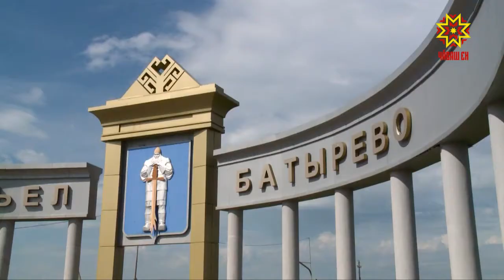Тăватă районпа пĕр хула гранта тивĕçнĕ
Çывăх вăхăтра республика хысни 50 миллион тенкĕ таран чакĕ. Çакă укçа-тенке районсене уйăрса панипе çыхăннă. Чăваш Ен Пуçлăхĕ кун пирки калакан Хушăва çĕртме уйăхĕн 8-мĕшĕнче алă пусса çирĕплетнĕ.